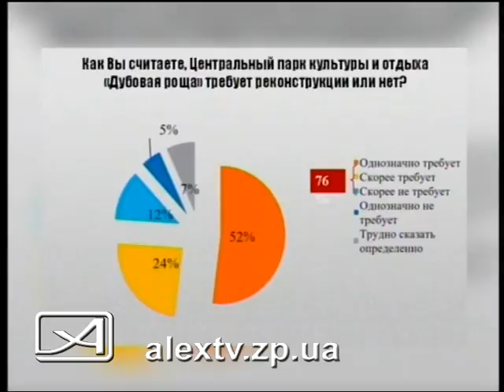Реконструкция парка Дубовая роща